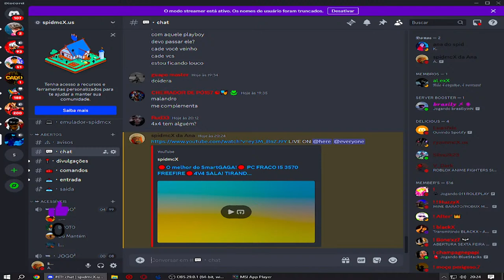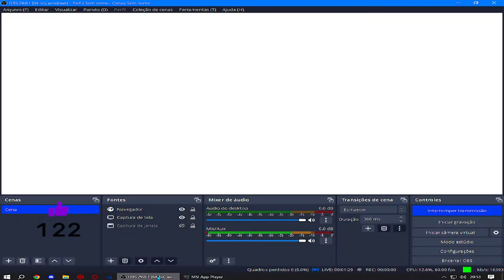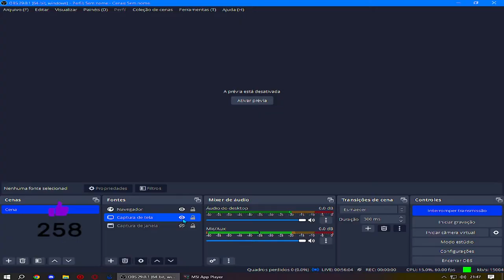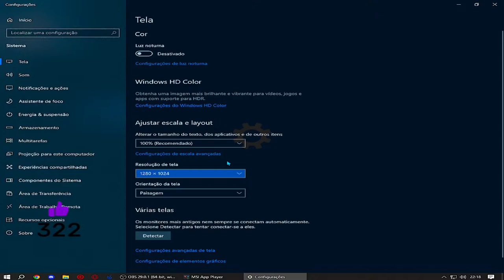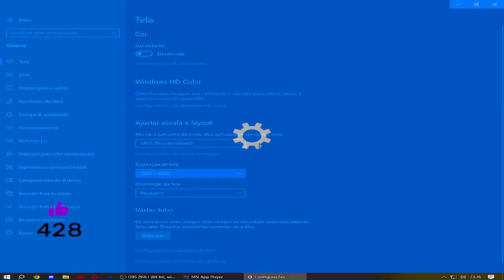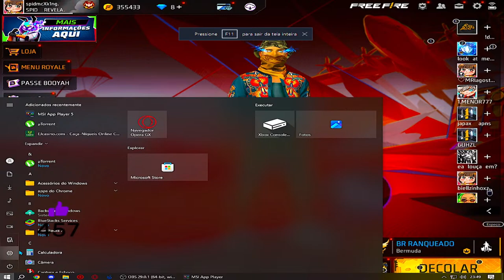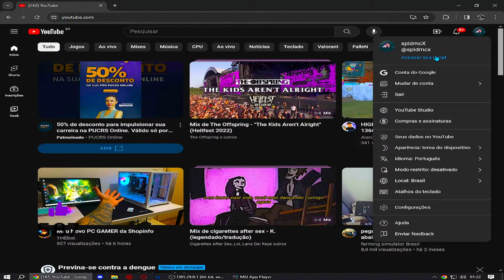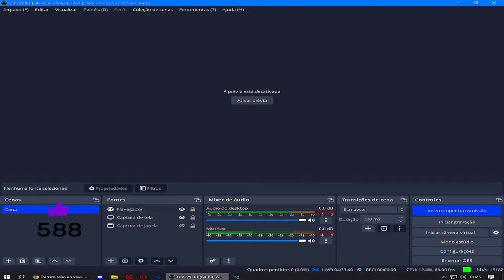🔴O melhor do SmartGAGA!🔴 PC FRACO I5 3570 FREEFIRE🔴4V4 SALA! TIRANDO DUVIDAS SMARTGAGA CSRANK🔴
i5 3570
gtx 970 4gb
8gb de ram

perifericos
FONE: HAVIT H2002D
TECLADO:Teclado Mecânico Redragon Dark Avenger Preto Iluminação Rainbow Switch Marrom K568R 60%

🖐️ Tags Ignore 🖐️